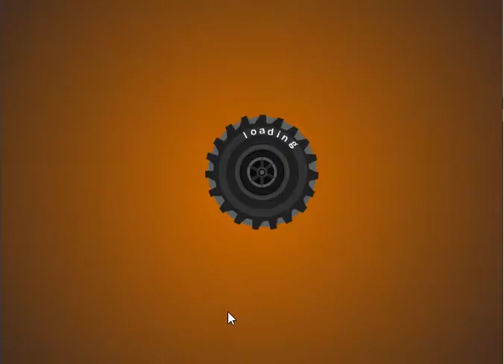Monster Truck Trip Nivel 07